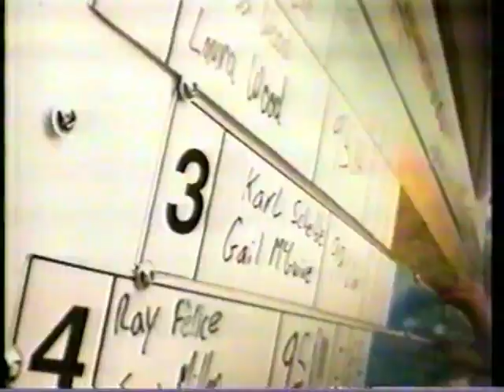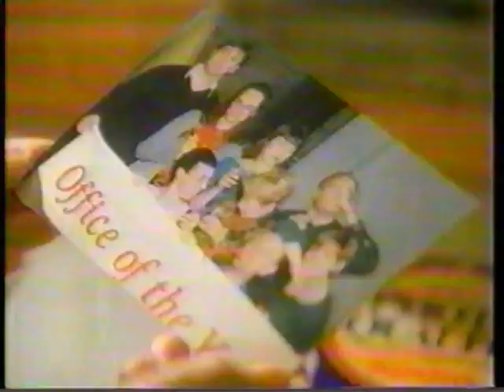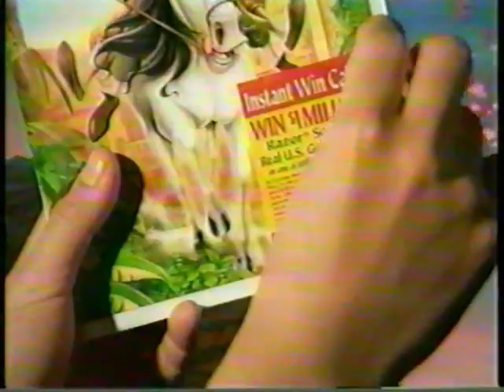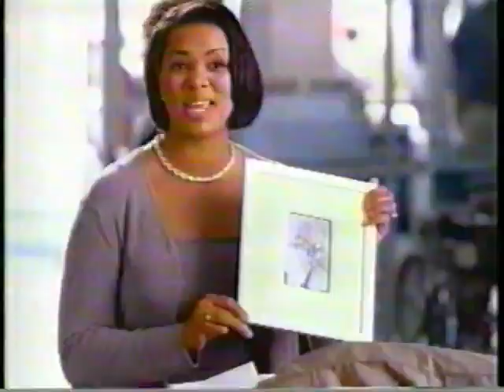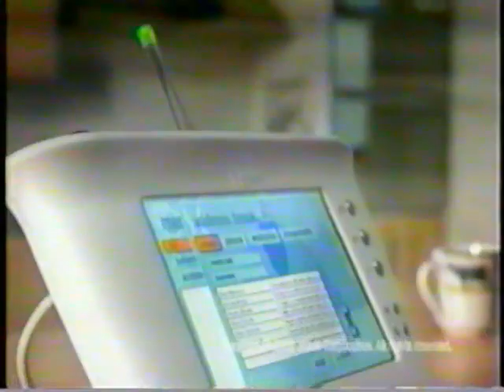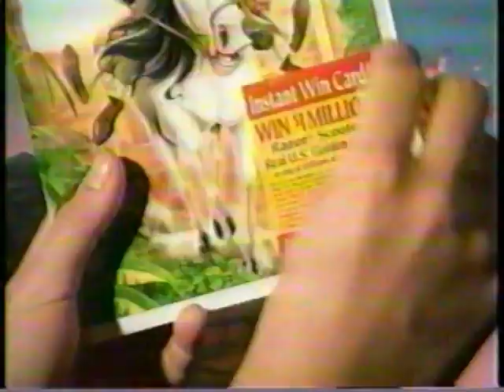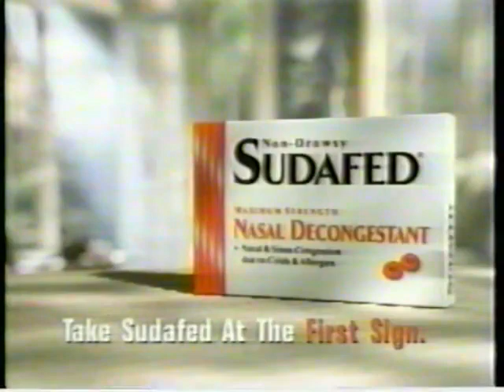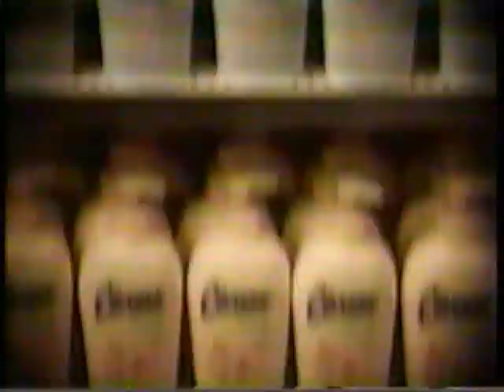CBS Commercials (December 11, 2000)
After many delays, I'm back putting up more commercials for ya folks!

Aired during A Charlie Brown Christmas, King of Queens, Everybody Loves Raymond, and Becker.